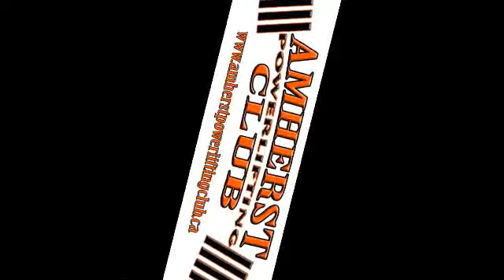21-MAY-15 - N Robertson training